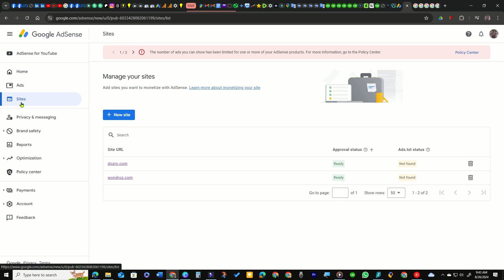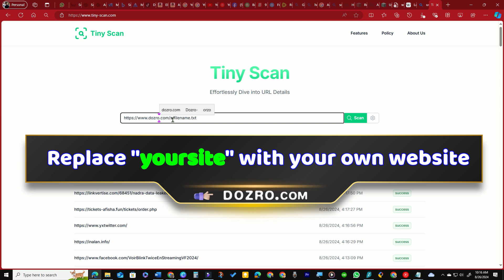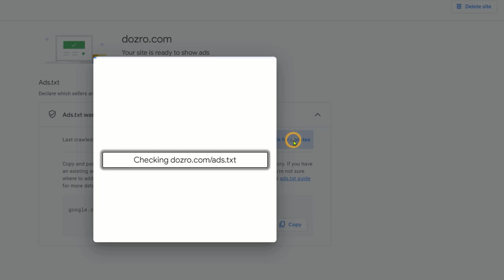Ads.txt Squarespace AdSense: How to upload Ads TXT | Solved: 'not found' & Earnings at risk problem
Learn how to generate and add ads.txt file to Squarespace website domain root directory and solve the Google AdSense errors: Ads txt status not found & Earnings at risk. Follow the effective and secure solution to monetize and run ads on your Squarespace website.
If you don't upload ads.txt file to Squarespace, the AdSense dashboard displays the warning “Earnings at risk - You need to fix some ads.txt file issues to avoid severe impact to your revenue”.